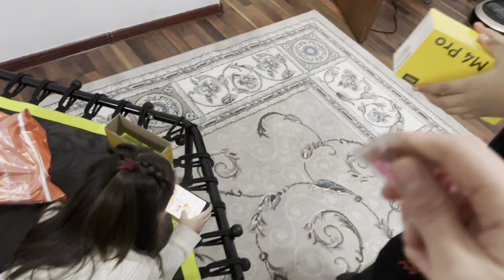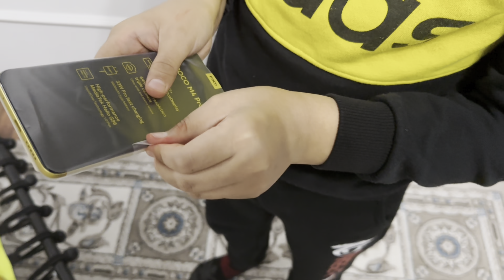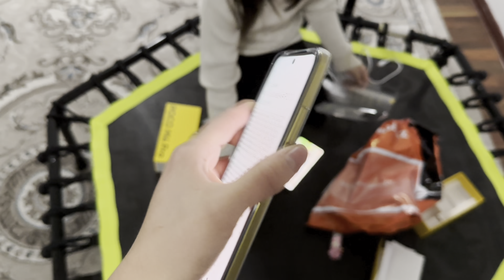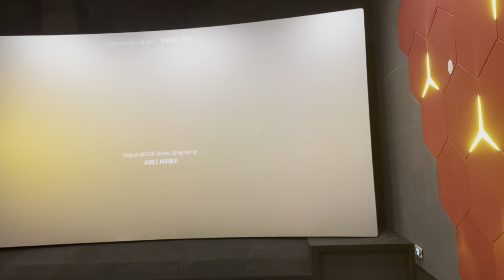Ернімді үлкейткеніме Нұрченлдің реакциясы (Влог)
Видео ұнаса лайк басып, арнаға тіркеліп кетіңіздер💜Алдағы уақытта өте қызықты видеолар шығатын болады😘😍